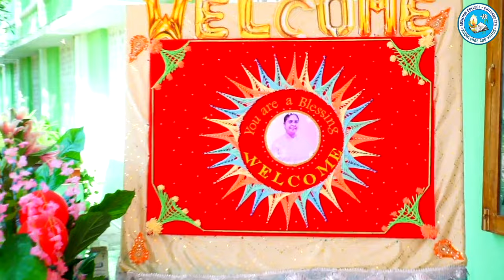Auxilium College Chittampatti presence @ Province Gratitude Day